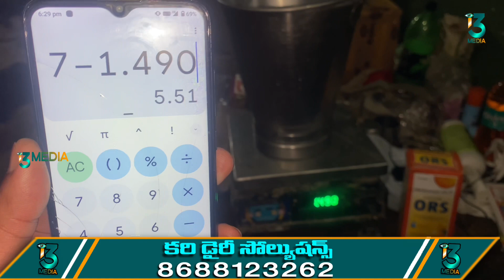గేదెలు కొనేటప్పుడు పాలు ఎలా కొలుచుకోవాలి? పాలు కొలిచేటప్పుడు జరిగే మోసాలు ఏమిటి?i3Media#8688123262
*తక్కువ ధరలకు ముర్రా జాతి గేదెలు సప్లై చేయబడును
*మా ద్వారాకొన్న ప్రతి గేదెకు జాతి గ్యారెంటీ ఇవ్వబడును
కరి డైరీ సొల్యూషన్స్ :- 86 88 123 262,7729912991

చెమట చిందించి అన్నం పండించే అన్నదాతలకు వందనం. ఆకలి తీర్చే రైతున్నకు తోటి రైతుల అనుభవాలు, కష్టనష్టాలను వివరించడం.. కొత్త సాంకేతిక పరికరాలను పరిచయం చేయడమే మన i3MEDIA లక్ష్యం.

గమనిక : i3MEDIA చానెల్ లో‌ ప్రసారమయ్యే వీడియోలలో మన అతిథులైన రైతులు, అధికారులు, శాస్త్రవేత్తలు, వ్యాపారులు చెప్పే అభిప్రాయాలు వారి వ్యక్తిగతమైనవి మాత్రమే. రైతు సోదరులు ఇతర అనుభవజ్ఞులతో ప్రత్యక్షంగా ధృవీకరించుకున్న తర్వాతే ఆచరణలో పెట్టాలి. వీడియోలను ఫాలో అయ్యి  ఫార్మింగ్ చేస్తే ఆశించిన ఫలితాలు రావు. మీకు వచ్చే ఫలితాలకు మేము బాధ్యులము కాము.

మీయొక్క వ్యాపారాన్ని మా ఛానల్ ద్వారా ప్రమోట్ చేసి అభివృద్ధి బాటలో పయనించాలని అనుకుంటే ఈ నెంబర్ కి కాల్ చేయండి 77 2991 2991

*మా ద్వారాకొన్న ప్రతి గేదెకు జాతి గ్యారెంటీ